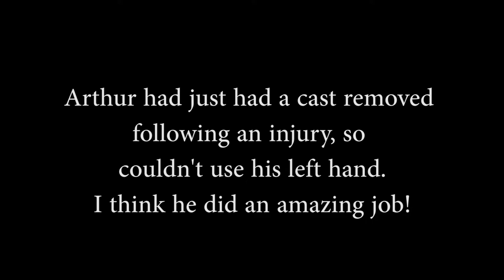Anchorsholme Academy: Music Extravaganza - Drums: Arthur - Z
Every year at Anchorsholme Academy we hold our Music Extravaganza concert to showcase our wonderful musicians and performers. We have been unable to put on a live show this year, so our children have recorded their performances instead. Enjoy!

Anchorsholme Academy does not own any form of copyright to the music.

Anchorsholme Academy is part of The Sea View Trust, a non-profit company limited by guarantee. It is registered in England and Wales under Company Number: 08597962.